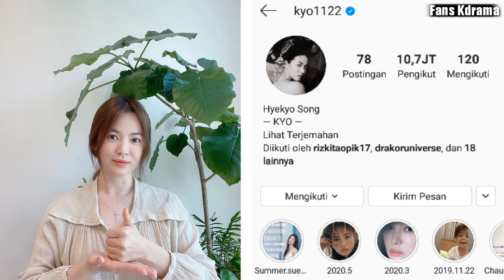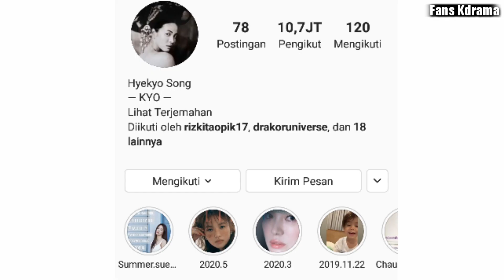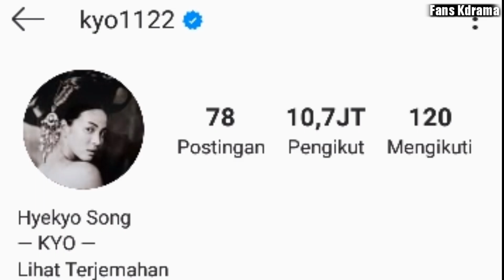Song Joong Ki Ultah ke-35, Song Hye Kyo Bagikan Foto Misterius❓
Song Joong Ki Ulang tahun yang ke 35 pada sabtu, 19 september 2020.Nama Song Hye Kyo pun mulai dibahas oleh netizen.Bagaimana reaksi Song Hye Kyo ketika mengetahui bahwa mantan suaminya tersebut Ulang tahun ?